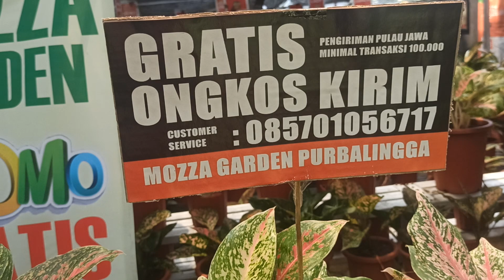PROMO GRATIS ONGKIR AGLONEMA RED PANAMA & SPLASH | 085701056717 | MOZZA GARDEN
PROMO MERDEKA AGLONEMA MURAH GRATIS ONGKOS KIRIM BERLAKU UNTUK :
*Pengiriman Area P. Jawa
*Transaksi Minimal 100.000

MOZZA GARDEN
Sentra Tanaman Hias :
Aglonema - Philodendron - Anthurium - Dll.

Kembaran Wetan - Kaligondang
Purbalingga - Jawa Tengah
CS : Fajar
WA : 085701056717